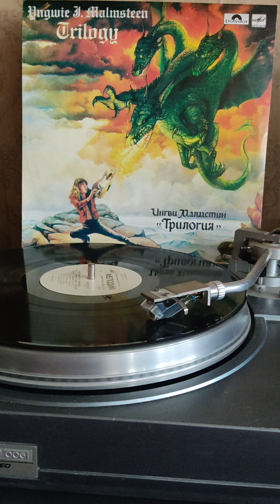80х Ингви Мальмстин лжец 1986г.